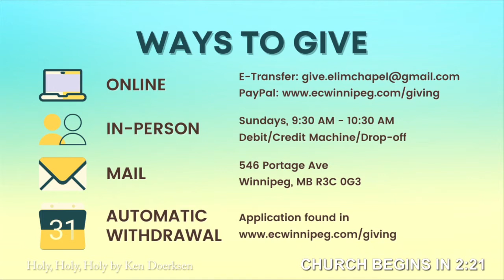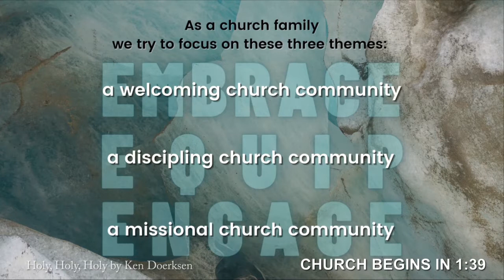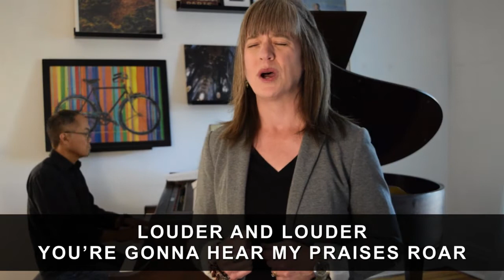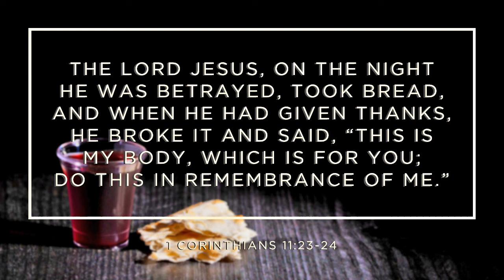WHEREVER YOU GO - From Slavery To Worship - John Botkin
If this is your first time watching our service, say hi to us We’d love to connect with you! Thanks again for joining us. God bless you!